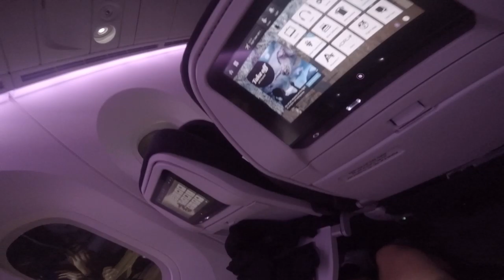台灣出發紐西蘭 5